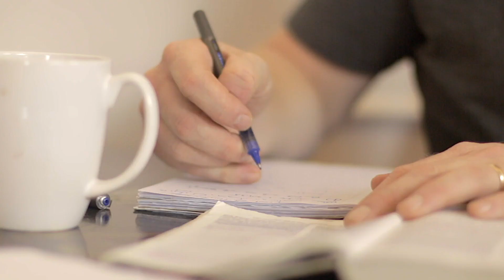All According to Plan | HOPE